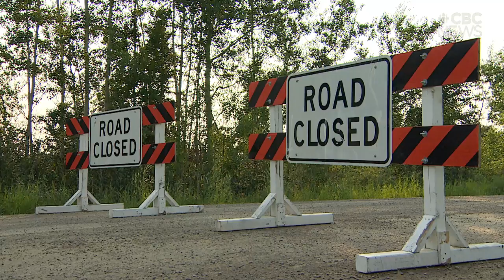How wildfires have changed in Western Canada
Lori Daniels, a professor and researcher at the University of BC's Department of Forest and Conservation Sciences, speaks with CBC Saskatchewan News host Sam Maciag about wildfire behaviour.